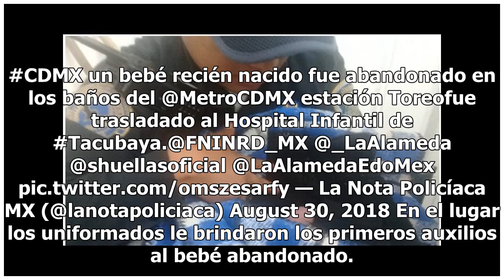Sin madre: encuentran a bebé abandonado en metro de la CDMX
En muchas ocasiones la sociedad se pregunta el por qué hay ciertas personas que no muestran un poco de sensibilidad ante los demás, por ejemplo, el abandono de menores. Esta situación ocurrió esta mañana en el metro de la Ciudad de México, pues una persona abandonó a un bebé recién nacido dentro de ...